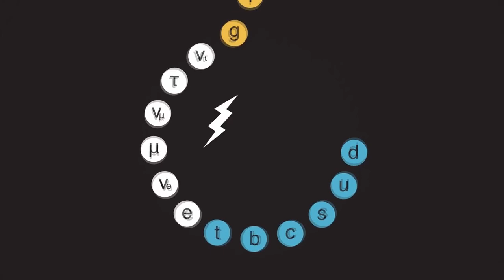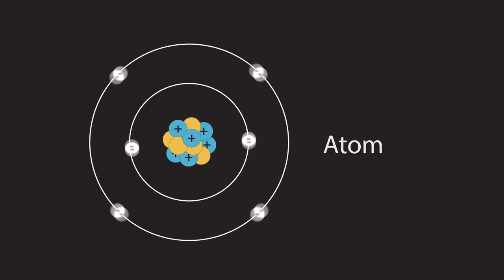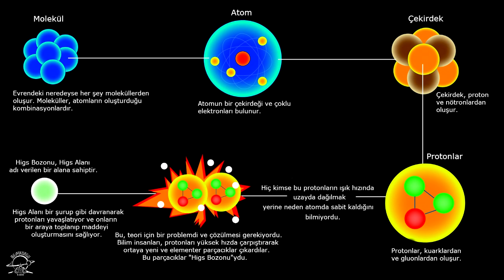CERN Deneyleri Tanrı Parçacığı Higgs Bozonu Nedir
CERN Deneyleri ,Tanrı Parçacığı, Higgs Bozonu Nedir  gibi soruların detaylı anlatımları ile ilgili bilgiler verilmiştir.
Videomuzda tüm detaylar tarafsız şekilde aktarılmıştır.
İsviçre’nin Cenevre kentinde bulunan CERN laboratuvarında yapılan deneyler sonrasında bir anda hayatımıza girdi ‘Higgs bozonu’. Pek çok yerde geçmesine, yaşamın temel kaynağı olduğunu duymamıza rağmen halen birçoğumuz ne olduğu, nasıl ortaya çıktığı hakkında pek fazla bilgi sahibi değil maalesef.

00:00 CERN Deneyleri Tanrı Parçacığı
01:47 Neden tek bir düzende hareket ediyordu?
03:46 Higgs Bozonu Görülebilirmi ?
04:04 Buna neden ‘Tanrı Parçacığı’ deniyor?